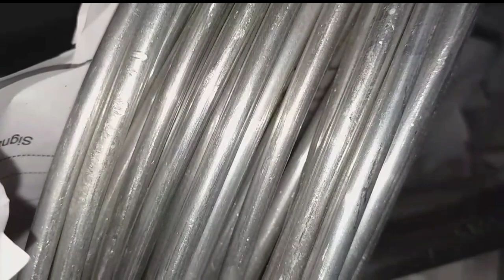Different types of power line cables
Different types of electricity cables.